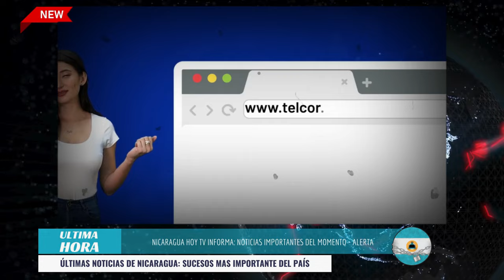🔴Nicaragua 16 de noviembre 2024, Ultimas Noticias de Nicaragua 16 de noviembre 2024, DANIEL ORTEGA